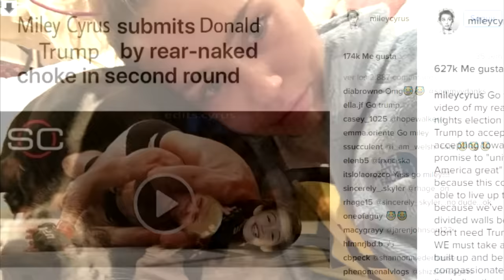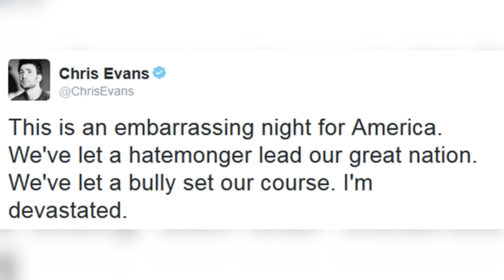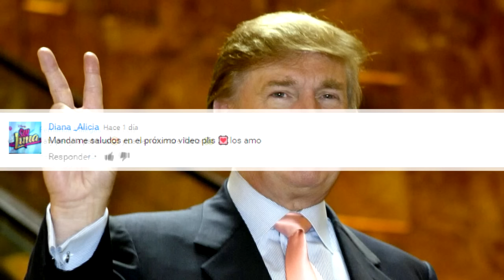CELEBRIDADES que JURARON se MUDARíAN de EEUU SI GANABA DONALD TRUMP ¿CUMPLIRÁN REALMENTE SU PROMESA?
3.- SIGUENO EN NUESTROS FACEBOOK

Ya somos más de 580,497almas suscritas y unidas en CHICAS COSMO